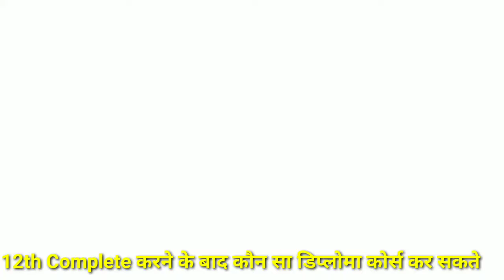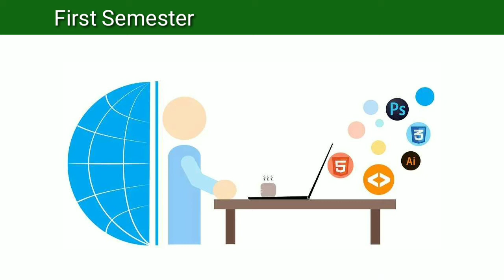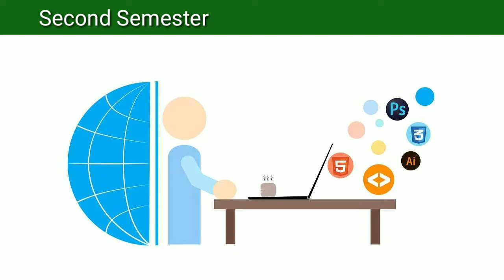12वीं के बाद कंप्यूटर में Most Papular 1 Year Diploma कोर्स l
12वीं के बाद कंप्यूटर में Most Papular 1 Year Diploma कोर्स l बस 3 हफ्ते में High सैलेरी जॉब्स पाएं
hello friends
aapko 12वीं ke bad kaun sa diploma courses karna chahie is video mein Puri jankari aapko Di gai video last Tak jarur dekhen aur Puri jankari den

GSR Bajrang
Subject Go
DOTNET
Alak Classes
Technical computer classes
Skillsiya
STUDY POINT & CAREER
Quick Support